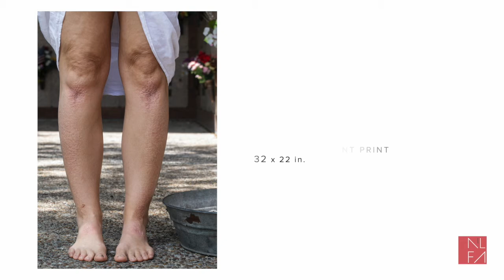Sarah Sudhoff Talks About "El Recuerdo"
In El Recuerdo, Sudhoff explores her Cuban American heritage through live and recorded performances, photography, and sculpture. Just as our bodies hold inherited memories, water and rope can be infused with emotion and time. Recently, Sudhoff felt called to revisit and wash her grandmother's grave. In a six-minute recorded performance, simple white cloths were used to remove dirt from the gravesite while quietly marking the surfaces with ephemeral gestures of love and invisible care. Sudhoff created two self-portraits at the gravesite revealing a physical and emotional experience she had during this private performance, while also acknowledging the mental and emotional journey of her grandmother/Abuela from Cuba to the United States. "My body held her story even before I manifested it into physical form". Handmade ceramic vessels were embedded with the textures from these cloths and the physical residue from the cleaning process.

Water collected from the grave washing was used to prepare/care for ropes as part of a live performance. Sudhoff suspended her body in the gallery setting, becoming not only a metaphor for the vessel containing her Abuela's memory but the actual vessel, activating the gallery space as she quietly and purposefully created minimally gestural movements, twisting and untwisting the rope installation, and gently rocking herself as she was held between earth and sky.